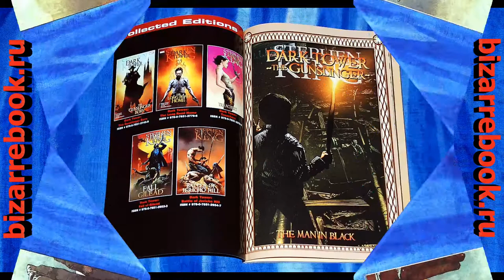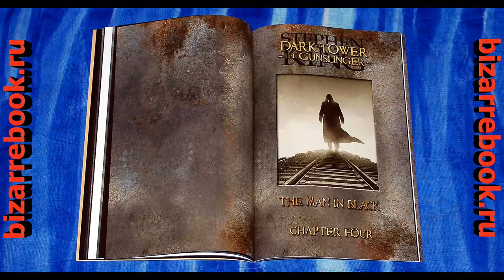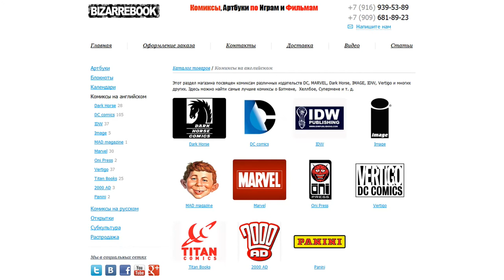The Dark Tower: The Gunslinger and The Man In Black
Roland Deschain, the Last Gunslinger, closes at last on his elusive nemesis, the Man in Black. At Roland's side is his newest tet-mate, Jake Chambers — a boy from some strange other Earth of subways, turnpikes and fluorescent lights. But to reach the Man in Black — and save the Dark Tower — Roland is prepared to risk all. His life. His very soul. Even Jake. Follow this mismatched pair of travelers on the final leg of a treacherous journey, to the destiny Roland has pursued for twelve long years — and the fate young Jake is all too aware awaits him. Master author Stephen King's magnum opus hits the comic pages in an atmospheric vision of Mid-World that draws inspiration from the final two stories of King's The Gunslinger.